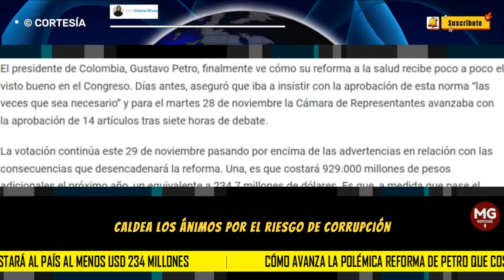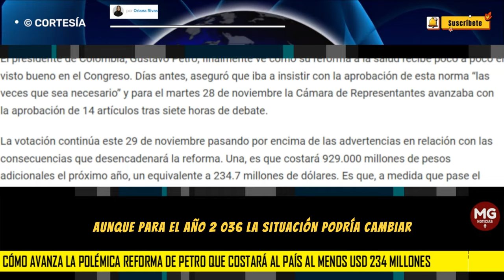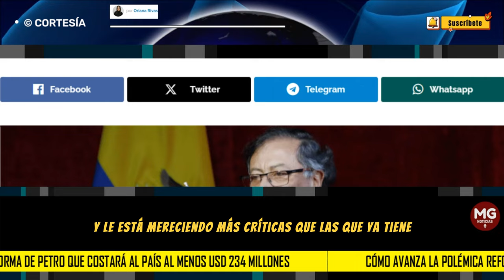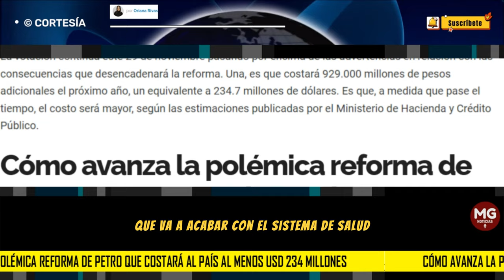CÓMO AVANZA LA POLÉMICA REFORMA DE PETRO QUE COSTARA AL PAÍS AL MENOS USD 234 MILLONES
Nueve representantes conservadores y 12 del Partido de la U contribuyeron al quórum necesario para revivir en el hemiciclo el proyecto de ley del presidente socialista. Sumado a eso, la aprobación de un artículo "orangután" caldea los ánimos por el riesgo de corrupción